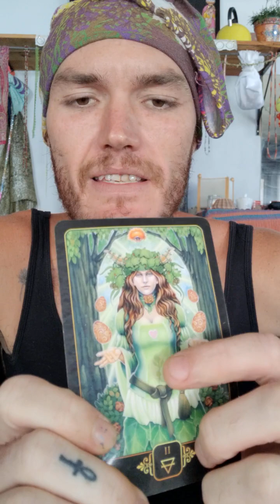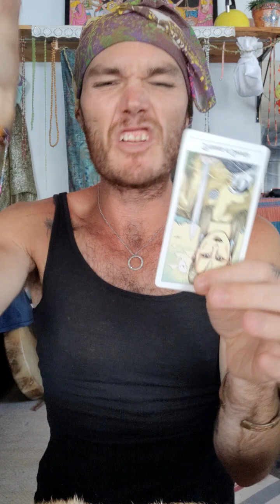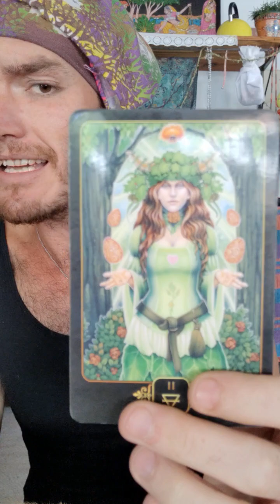You CAN Do Both, Or Not... Whatever You Choose - Abundance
You Are Still The Gift - Even If You Don't Want To Be🌈🌸🤗